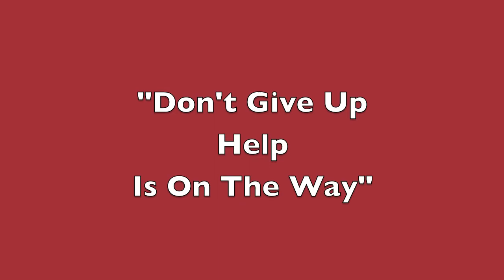Tyril Frith "The Dog Whisperer of Brooklyn"(Training With The Academy)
Introducing the world famous Tyril Frith aka "The Dog Whisper of Brooklyn" ,showing some basic obedience and skills with professional handlers from the TyrilFrithCanineAcademy.